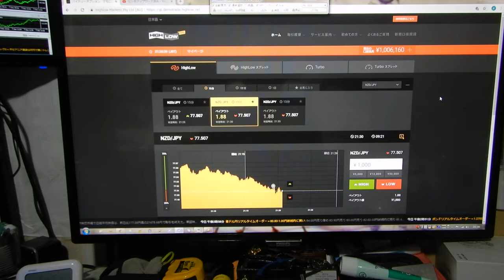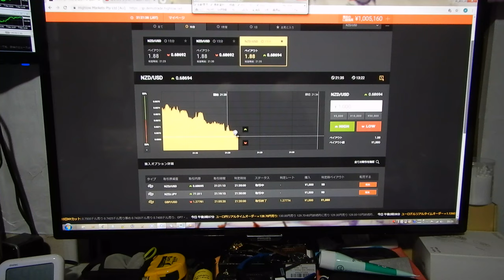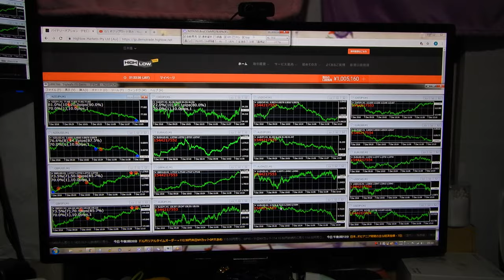2016年にzulutradeで世界1位になったバイナリーオプションスペシャリストの録画です。